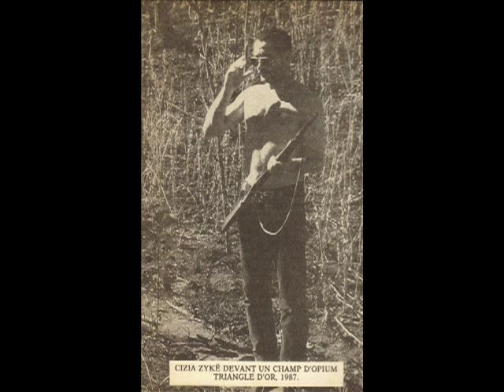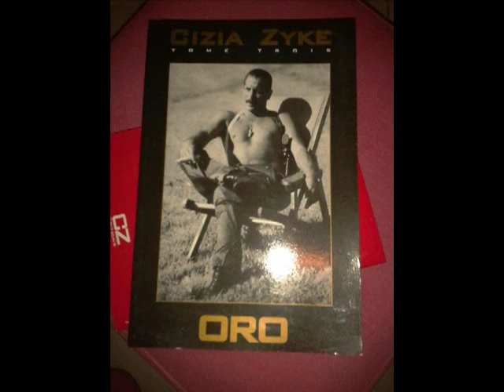SHUNT 0001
"SHUNT" (1994) Shunt titre instrumentale...
petite anecdote : un matin je vais cherchez "cizia Zyke" à la gare de bordeaux,pour aller sur le bassin d'arcachon
chez des amis,dans mon poste passe ce morceaux de "SHUNT" et Cizia me dit "j'aime cette ziq,c'est top..."
et je lui repond "c'est des amis...si tu veux,je te les présenterai..."
-"et... ils s'avent chanter aussi bien?..." me demande Cizia.
je change de cd et je lui fait écouter "HEROS"...
Cizia me dit:"Si tes potes son OK,je leurs fait faire le tour de la planète !!!. C'est Excellent...j'ai pleins de projets
pour eux !!!. " .2 jours plus tard "Cizia" rencontre "Shunt" dans leurs local de répét...
quelques temps après shunt à fait une apparition dans les "Sketches"de Cizia au chateau...
Cizia devait finir un ou deux projets qu'il avait en cours avec sa fille Sarah et autres personnes,il avait
beaucoups de projets à réaliser et malheuresement il est parti trop tôt...